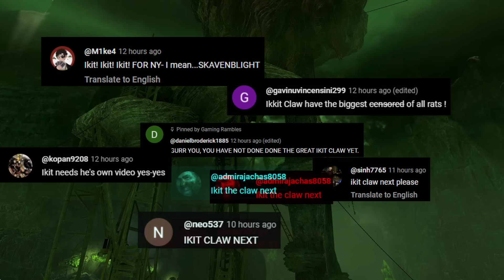If the Advisor was honest to Ikit Claw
Everyone's favorite addict

/ If you disliked this video, grab the dislike extension to let us know chrome-extension://gebbhagfogifgggkldgodflihgfeippi/changelog/3/changelog_3.0.html

---THICC Members---
-Gannon Patton

Special Thanks to:
-Eleven Labs
-Geforce Shadowplay
-OBS Studio
-Audacity
-Handbrake
-Creative Assembly
and most importantly, viewers like you!